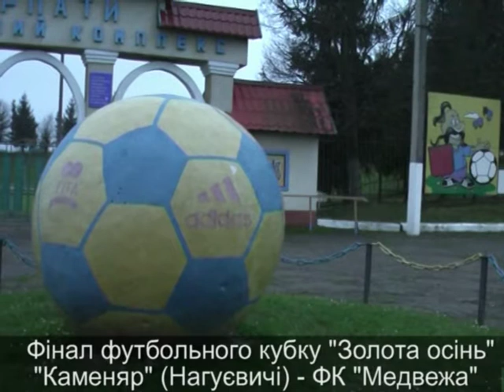Фінал футбольного кубку "Золота осінь"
Фінал футбольного кубку "Золота осінь" відбувся на стадіоні "Карпати" в Доброгостові. Основний час зустрічі між командами "Каменяр" (Нагуєвичі) та ФК "Медвежа" завершився внічию 2:2. В серії післяматчевих пенельті з рахунком 6:5 перемогу святкували футболісти з Нагуєвич.